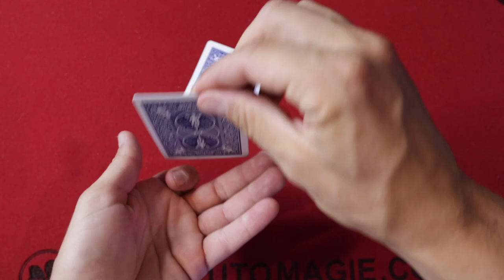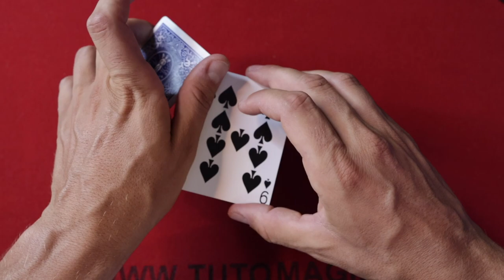UN RESET RAPIDE SANS GIMMICK ?! EXPLICATION